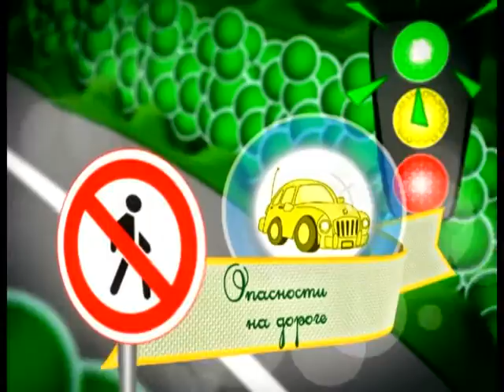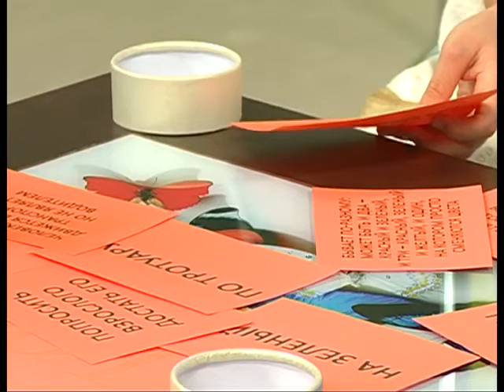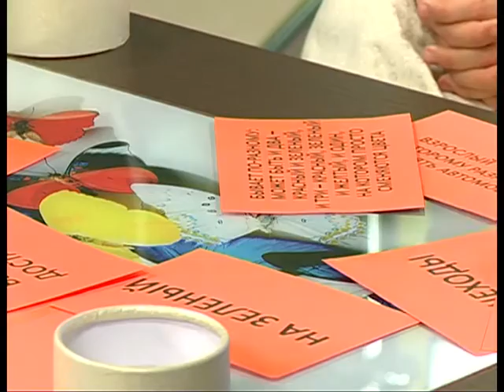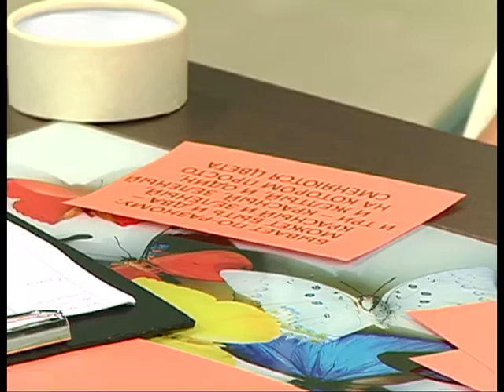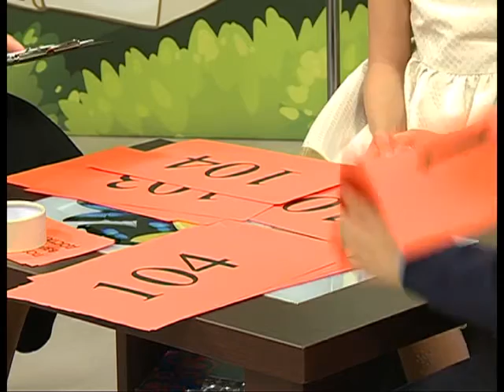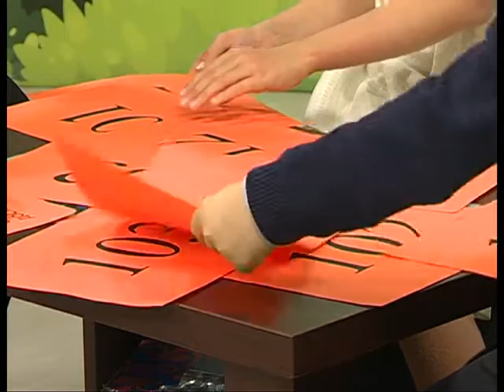24 10 2016 Страна безОпасности